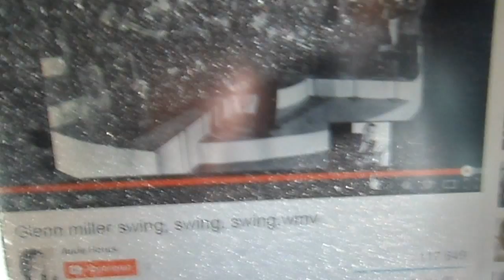Gerard Verschoor Swing jingle